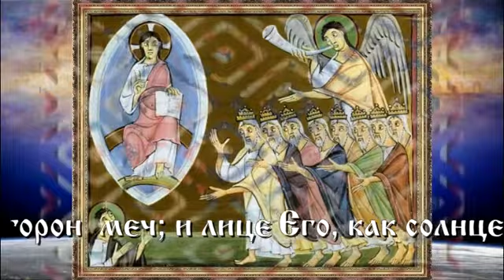Откровение (Апокалипсис) св. ап. Иоанна Богослова. Глава 11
Измерение храма Божия, жертвенника и поклоняющихся в храме, явление двух свидетелей, продолжительность их проповеди, их могущество и сила чудотворений. Смерть свидетелей от зверя из бездны, радость грешников по этому поводу и их страх при воскресении и вознесении свидетелей. Великое землетрясение. Небесное торжество, начавшееся по звуку трубы седьмого Ангела; объяснение небесной радости; заключительное видение открытого храма Божия.